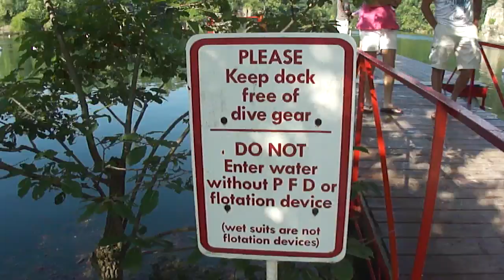Mermet Springs Diving Certs 1